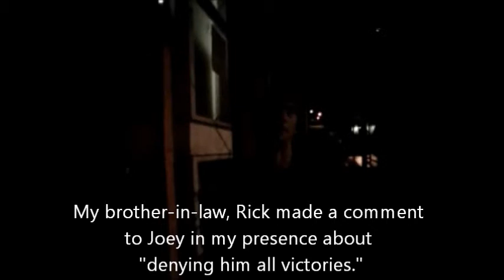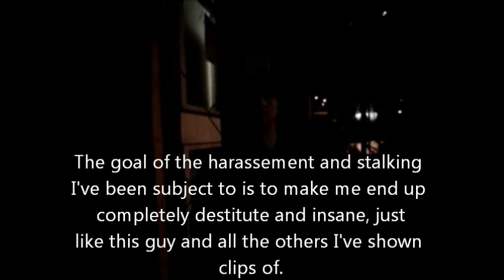Son of Atheist Factory Worker Preaches Saturday Sabbath